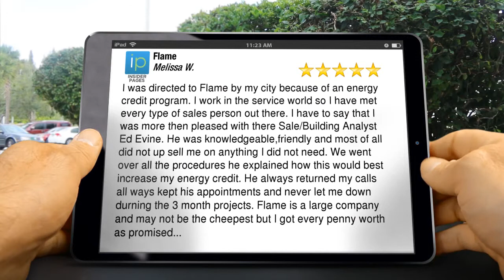Flame Warren Amazing Five Star Review by Melissa W.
New Rating

I was directed to Flame by my city because of an energy credit program. I work in the service world so I have met every type of sales person out there. I have to say that I was more then pleased with there Sale/Building Analyst Ed Evine. He was knowledgeable,friendly and most of all did not up sell me on anything I did not need. We went over all the procedures he explained how this would best increase my energy credit. He always returned my calls all ways kept his appointments and never let me down durning the 3 month projects. Flame is a large company and may not be the cheepest but I got every penny worth as promised. I had installation and new window put in the upstairs of my 1920#39;s home and I can proudly say I did not have to turn on my heat until 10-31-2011 that was well after the 1st day of frost. I would highly recommend this company and will be doing business in the future with them.

Flame
2200 East 11 Mile Rd.
Warren MI
48091